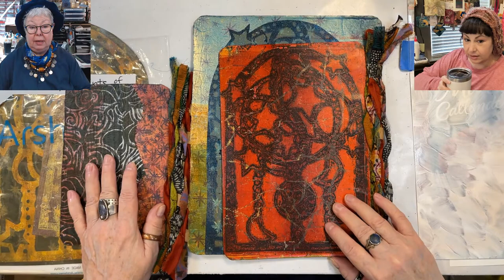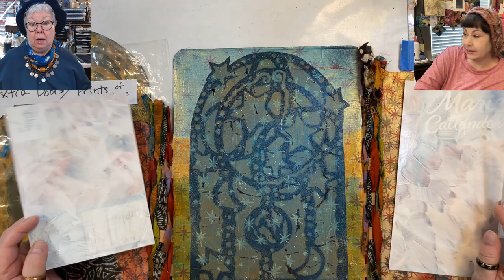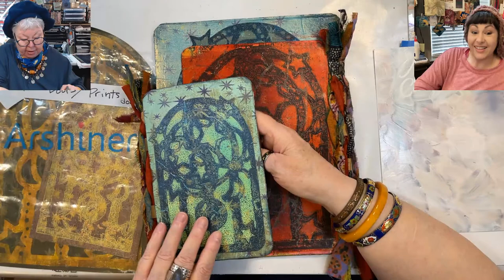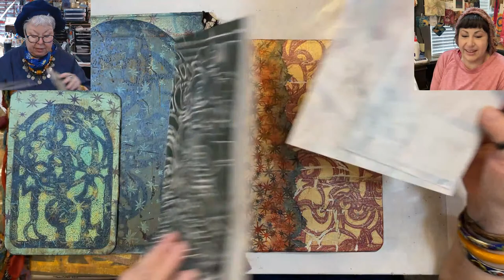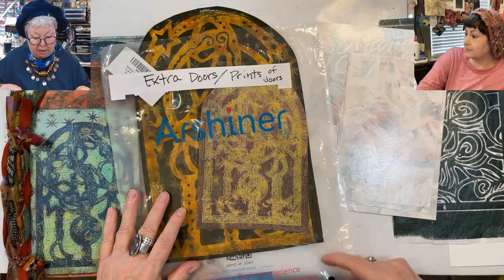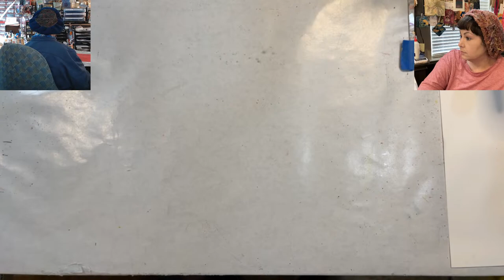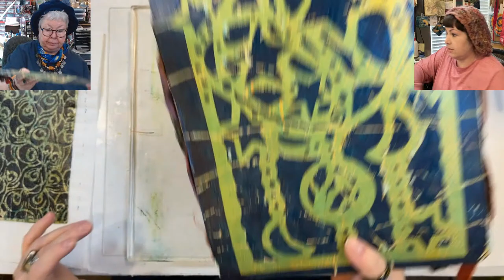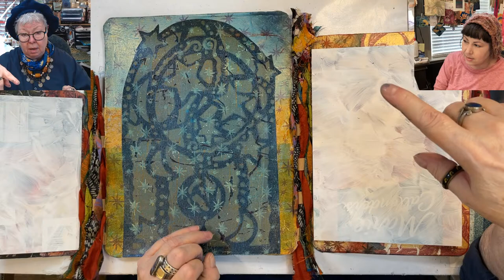Get’n Arty Like We Do Talking New Panels, Prints & Gluing 🔵 SUNDAY replay 3/12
P talks through the latest updates to the Celestial Gateway Book, new panels, new prints, and gluing down the back. A little stamping and gel plate printing for some corresponding prints.

Check out this SUNDAY stream and be sure to Join us Live at 10am every Sunday. We are also live each Tuesday and Thursday at 3PM, and we would love for you to participate in all the fun and get your Art-Fire within sparked.